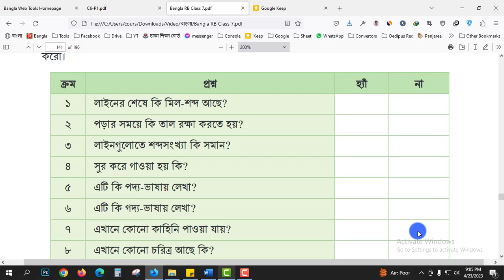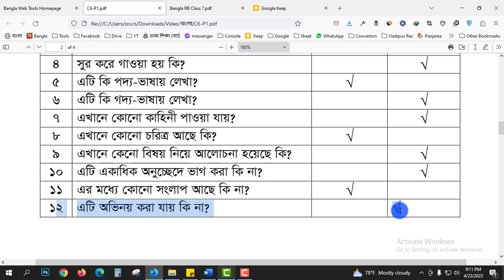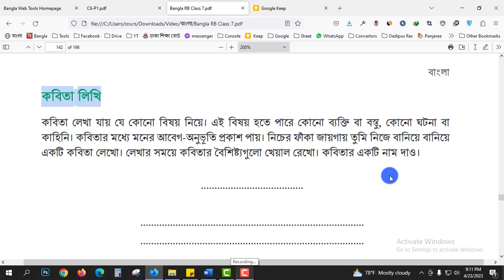কবিতার বৈশিষ্ট্য খুঁজি || নোলক কবিতা সপ্তম শ্রেণির বাংলা ৬ষ্ঠ অধ্যায় ১ম পরিচ্ছেদ || Courstika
কবিতার বৈশিষ্ট্য খুঁজি সপ্তম শ্রেণির বাংলা ৬ষ্ঠ অধ্যায় : কবিতার কিছু সাধারণ বৈশিষ্ট্য আছে। নিচের প্রশ্নগুলোর উত্তর খোঁজার মাধ্যমে বৈশিষ্ট্যগুলো বোঝার চেষ্টা করো। (মূল বইয়ের ১৩৪ নম্বর পৃষ্ঠা)